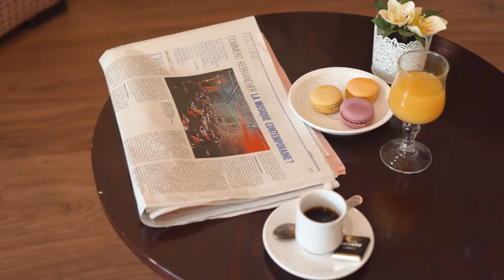Garches Résidence Les Templitudes - Visite vidéo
Visite de la résidence services seniors Les Templitudes à Garches.